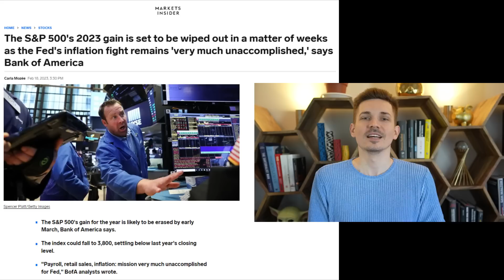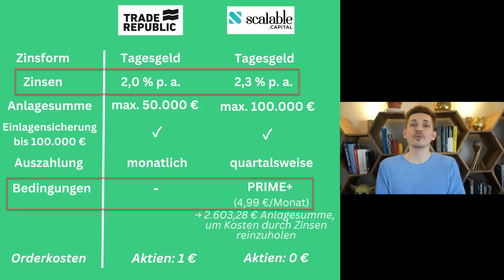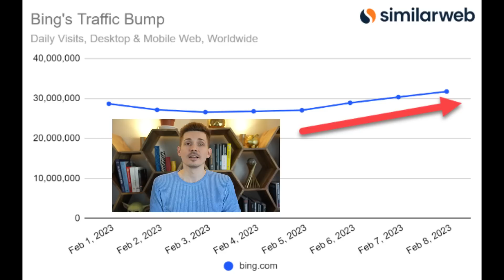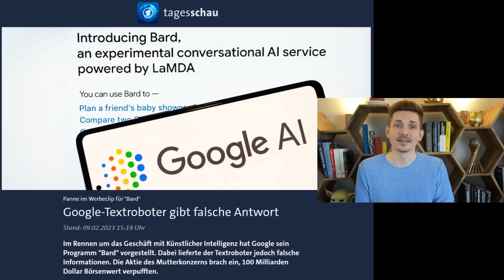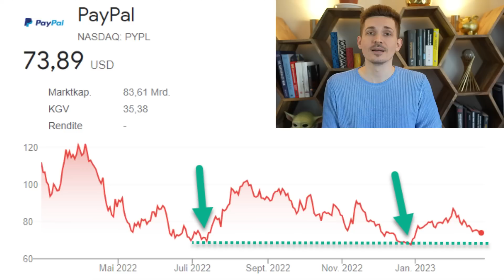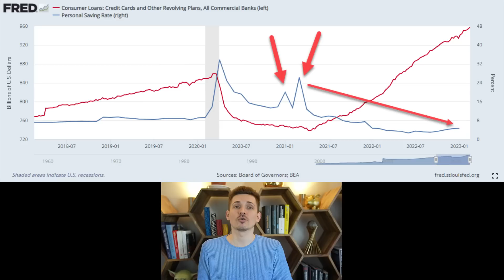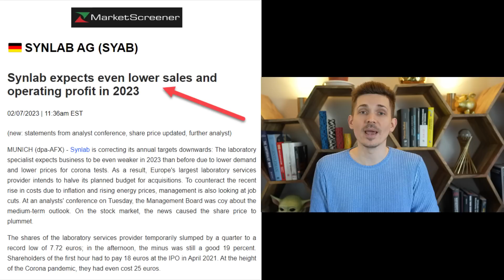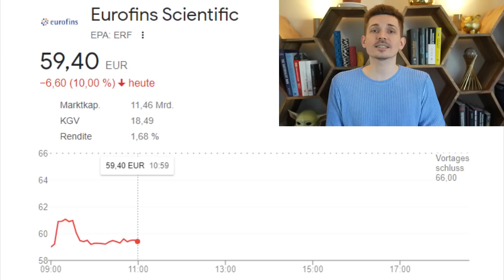3 BESTE Aktien für März (2023)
Welche Aktien im März 2023 kaufen?

Heute stelle ich dir drei starke Aktien für März vor. Im Februar ging es relativ ruhig an der Börse zu. Es war hauptsächlich eine Seitwärtsbewegung.

Im März 2023 könnte es deutlich mehr Bewegung. Dieser Monat ist historisch relativ volatil. Bei der großen Finanzkrise sahen wir im März 2009 das Tief. Ob sich die Geschichte wiederholt, werden wir sehen.

Ich habe dir jeweils eine defensive, ausgewogene und spekulative Aktie herausgesucht.

Alle Inhalte in diesem Video und in diesem Kanal sind nur meine persönliche Meinung. Sie können komplett falsch sein. Alle Angaben sind ohne Gewähr. Dieses Video stellt keine Empfehlung zum Kauf oder Verkauf von Finanzprodukten und auch keine Anlageberatung dar.

Danke dir!